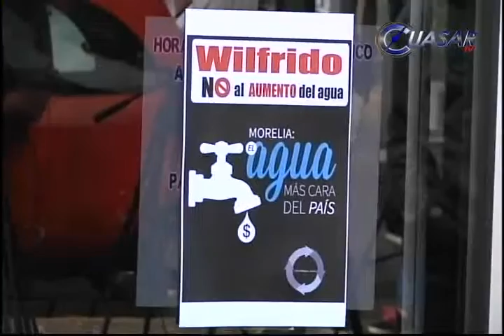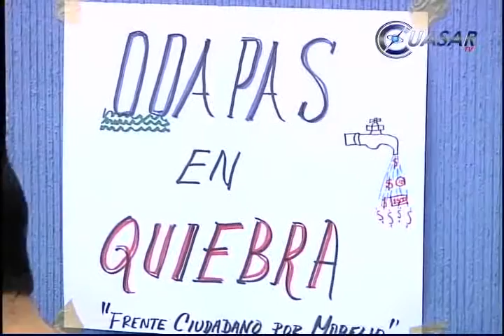No permitirán más alzas a la tarifa de agua en Morelia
Ante el posible aumento del 4 por ciento a la tarifa del agua en el municipio, integrantes del Frente Ciudadano por Morelia clausuraron simbólicamente el organismo Operador de Agua Potable, Alcantarillado y Saneamiento para echar atrás el incremento propuesto por el alcalde Wilfrido Lázaro Medina...